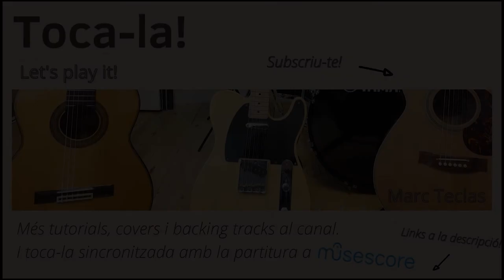El Noi de la mare - tradicional catalana - jazz guitar arrangement by Marc Teclas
Aquí us deixo el meu arranjament d’aquesta gran peça del repertori tradicional català de Nadal. Espero que us agradi.

Si t’agrada la meva feina pots subscriure’t al meu canal a Musescore on trobaràs més arranjaments, molts d’ells amb vídeos sincronitzats per tal que puguis seguir la partitura mentre em veus interpretar la peça.

També pots fer un cop d’ull al meu canal de Youtube Toca-la! on trobaràs covers i tutorials de diferents estils musicals per aprendre música tocant la guitarra. T’explicaré com funciona la música per tal que puguis tocar-les totes. També aprendrem a improvisar i com treure el millor so d’aquest gran instrument.

Here is my arrangement of this great tune. I hope you liked it.

You can also check my youtube channel where you’ll find guitar covers, lessons and videos related to the guitar and different music styles.